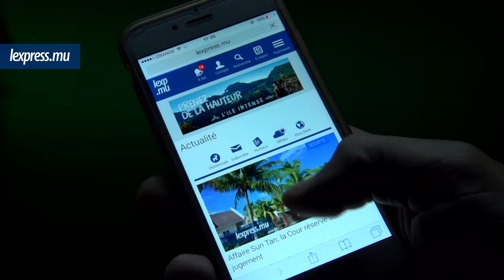LaMinuteInfo: Ramgoolam parle de vendetta politique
Au sommaire de LaMinuteInfo de ce mercredi 23 novembre, les deux charges retenues contre Navin Ramgoolam dans l’affaire Betamax ont été rayées. L’ex-Premier ministre dit ne jamais avoir touché de pot-de-vin. Également dans l’actualité, le corps de Marco Pierre-Louis rapatrié à Rodrigues.